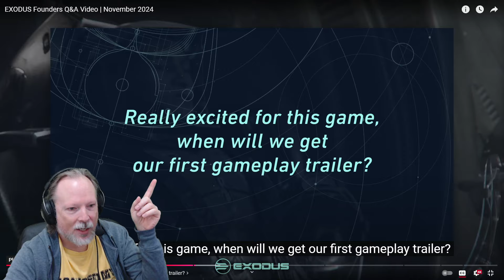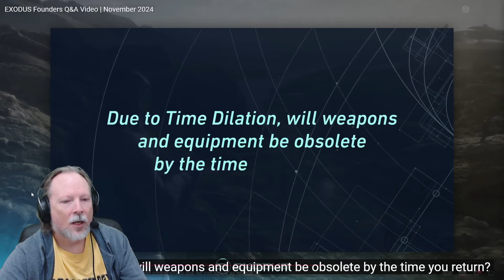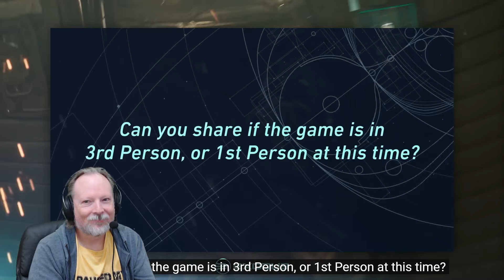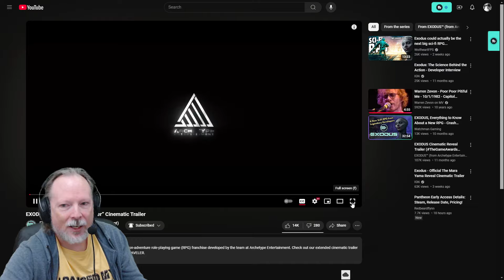Exodus Dev Diary November 2024 - Renfail Reacts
Renfail reacts to the latest Exodus Founders Q&A for November 2024, where some of the developers of this up and coming sci-fi RPG talk about the game, and how it ties back to its Mass Effect and Bioware roots.

Socials!